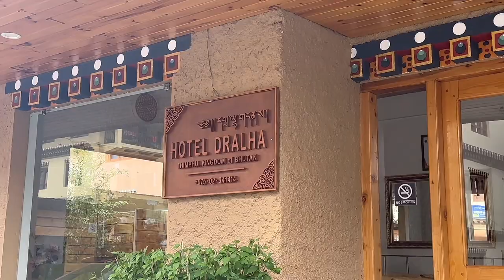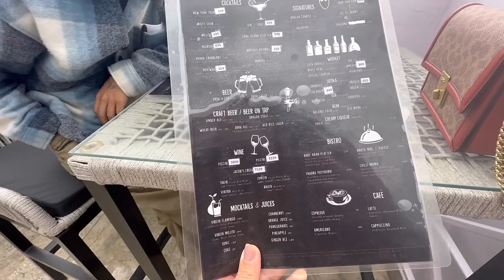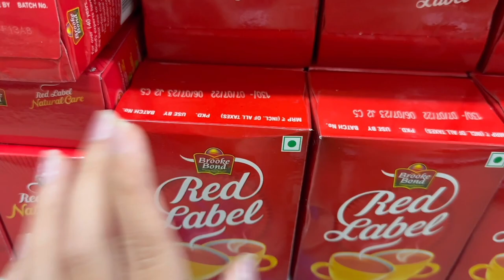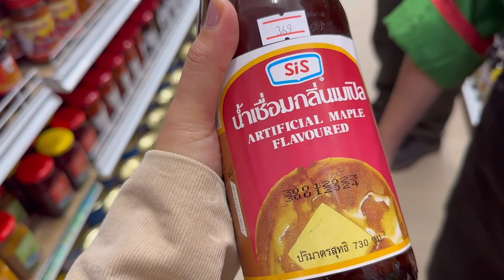Trying out this NEW ROOFTOP ATTIC BAR & RESTAURANT, DELICIOUS INDIAN THALI | BHUTANESE YOUTUBER